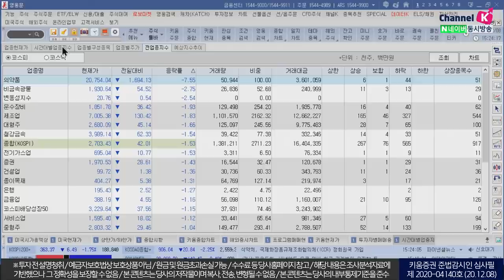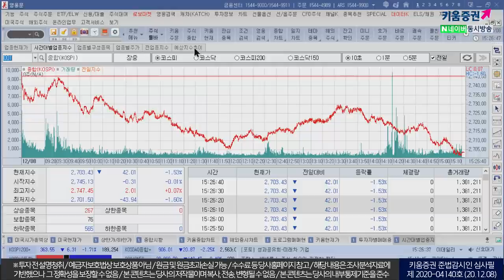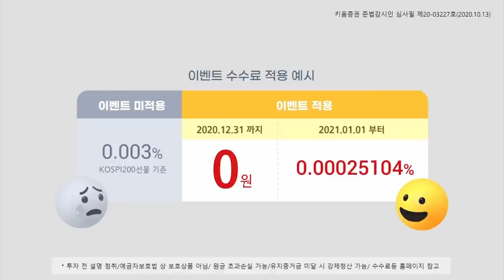외국인, 코스피 약 8500억 매도! 셀트리온 13% 급락 (마감시황.주식투자/20.12.08)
2700p은 지켜